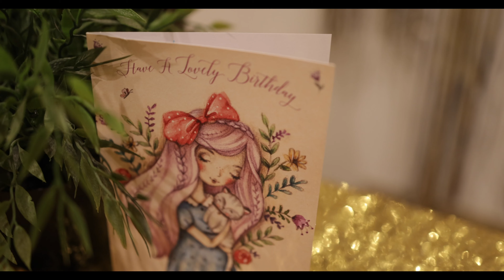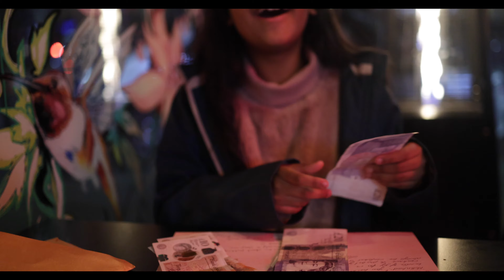Aayahs 9th bday